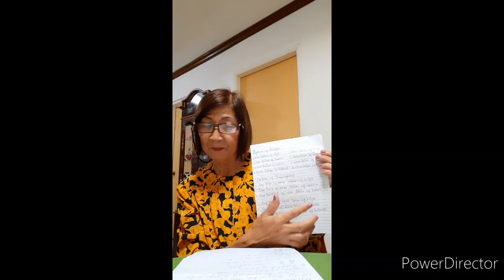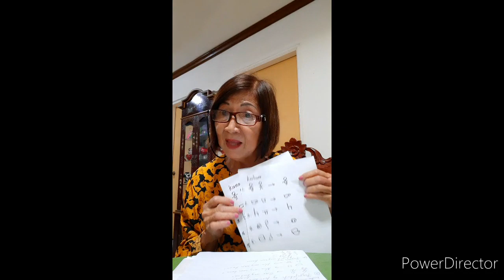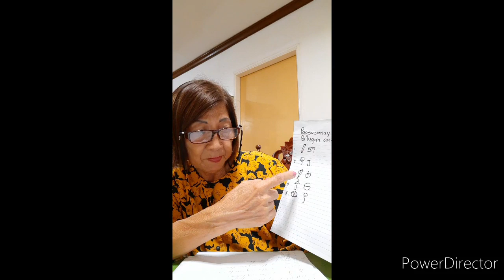Vlog 40 Pagbasa ng pangungusap simula kaliwa pakanan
Pagtukoy ng mga bagay na nasa kaliwa at nasa kanan